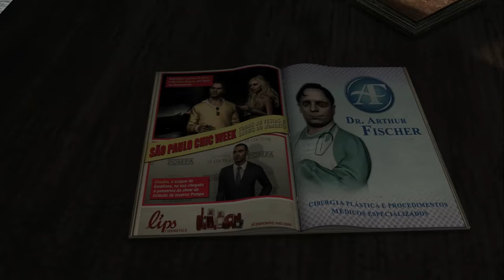Better than GTA 5??? || Max Payne 3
Ya boi took a stab at this game because I heard it was the best shooter of its time!!(LOL)